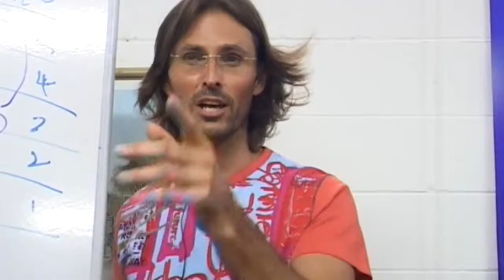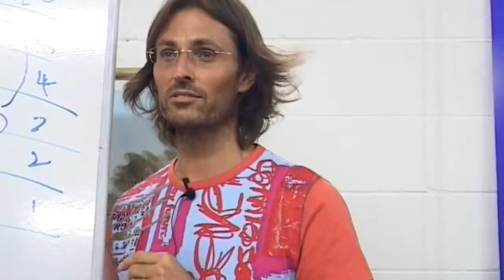Jesus on Changing Rapport Between Spirits and Mediums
Jesus talks about the capacity of celestial spirits to communicate with us and how our changing desires affect that rapport.

dtstart:000801:
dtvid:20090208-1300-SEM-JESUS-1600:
dtmd5:10ae357da2095e1b274f16b91555cef4: